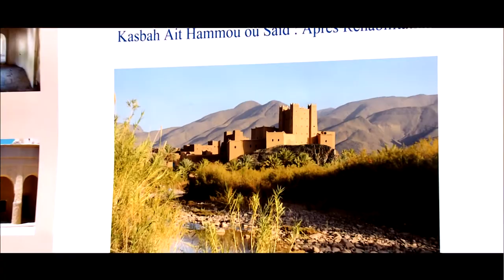DR LEILA MEZIAN BENJELLOUN: CREATRICE D'AVENIRS